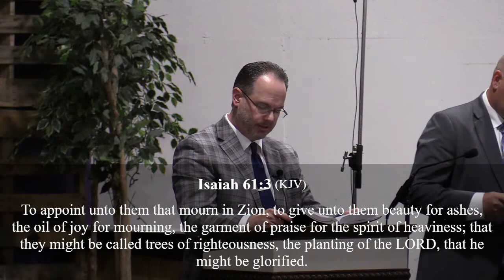Friday Evening Service 20220506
Mike Gray

Congregational 00:00
Mike Gray 50:00